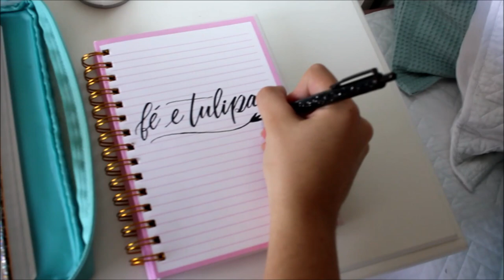Como Glorificar a Deus no Trabalho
Você sabe como servir e glorificar a Deus dentro da sua área de trabalho? Você ama trabalhar? Porque Deus te criou para isso, mas como você pode servir a Deus no seu trabalho, na sua carreia? Hoje vamos estar conversando sobre alguns princípios bíblicos sobre como servir a Deus e conciliar a fé e o trabalho. Por isso, é importe reconhecermos que o trabalho foi criado por Deus e ordenado por Ele. Também devemos saber que, como cristãos, temos uma forma de trabalhar que o próprio Deus nos deu o exemplo. E para quê existe o trabalho? Por que Deus diz que trabalhemos? E por que devemos trabalhar?
Com esses princípios, você vai poder aprender a servir ao Senhor e glorificar a Ele seja aonde for que você estiver. Você pode servir a Deus com o seu trabalho atual, porque é uma dádiva Dele!